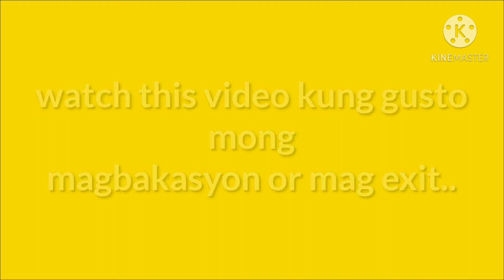2nd encounter ofw vacation under corona pandemic